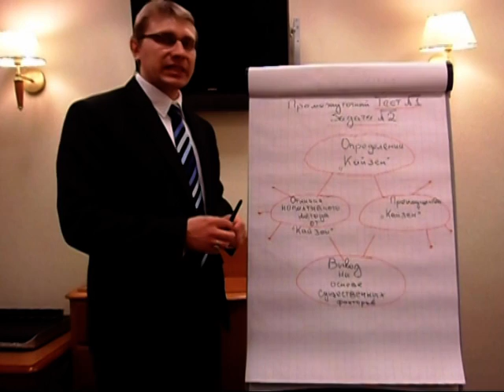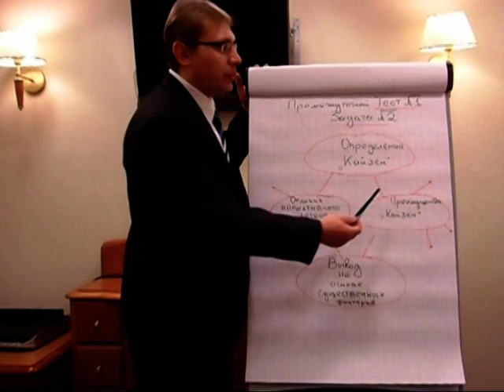Комментарии к Задаче 2 Промежуточного теста №1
Комментарии к задаче 2 (тип "Обсудите") Промежуточного теста №!